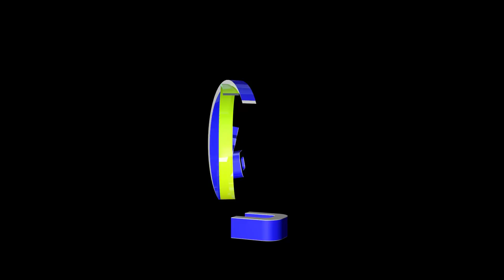OFC U-19 WOMEN'S CHAMPIONSHIP | FIJI v NEW ZEALAND Highlights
Fiji have been defeated by New Zealand 9-1 on the second day of action at the OFC U-19 Women’s Championship 2017.